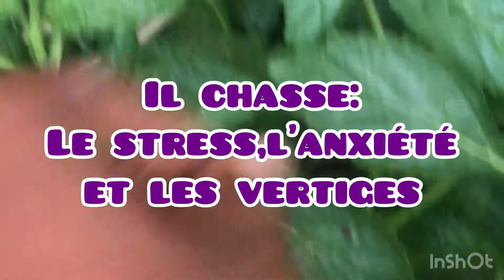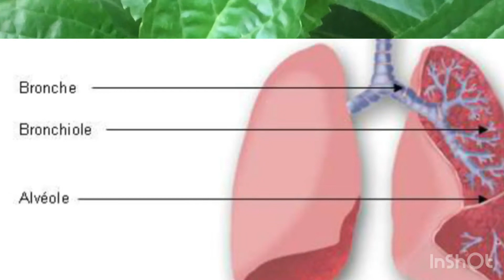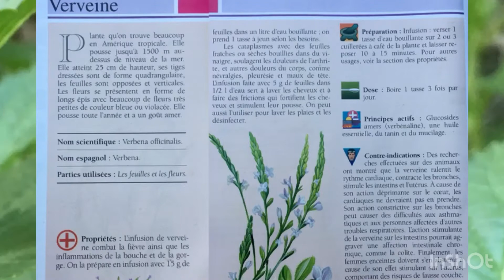Les Bienfaits Du Verveine 🌿/Te vèvenn pouw retire stress🤦🏾‍♀️☕️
Musicien: @iksonmusic

Le verveine🌿 plante qu’on trouve en Amérique tropicale. Elle pousse jusqu’à 1500 m au dessus du niveau de la mer. Elle atteint 25 cm de hauteur,ses tiges sont de formes quadrangulaires,les feuilles sont opposées et verticales. Les fleurs se présentent sous forme de longs épis avec beaucoup de petites fleurs de couleurs violacée... Le verveine contient de nombreuses vertus,pourtant beaucoup de personnes souffrantes doivent s’en abstenir.